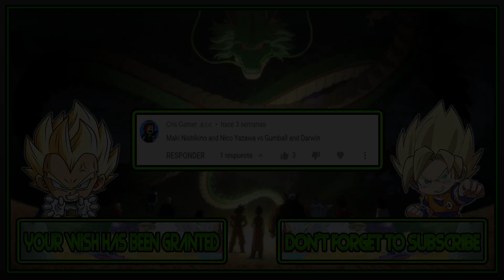M.U.G.E.N. Battles | Maki Nishikino/Nico Yazawa vs Gumball/Darwin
Mugen Battles Maki Nishikino/Nico Yazawa vs Gumball/Darwin School Idol vs The Amazing World of Gumball

Video Requested by Cris Gamer .a.r.C

► Downloads ◄

► Credits ◄

► Songs ◄

♪ Barbie (NES) Music - Stage Theme 02 ♪